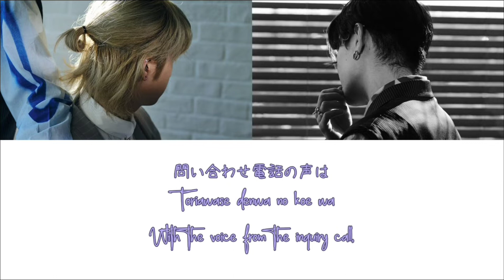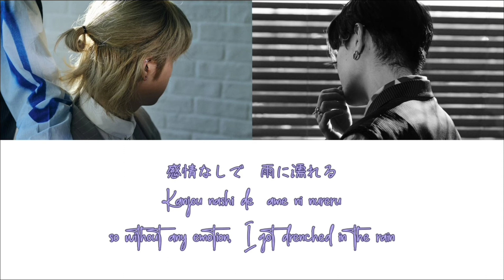kanjousen [Gakugeidai Junes - Hoshino Yosuke + Nakagawa Ren] Lyrics (KAN/ROM/ENG)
かんじょうせん
by 学芸大青春 (星野陽介 + 仲川 蓮)
[KAN/ROM/ENG] Lyrics

happy 24th birthday hoshino yosuke ! 🎉🎉🎉🎉💛💛💛💛💛🍙🍙
thank you so much for being born, i'm very very grateful for you, yosuke 😭

anyway--
tl-ing this had me in tears, but i love kanjousen so very much, ALSO yosuke wrote some lyrics in kanjousen (from b's log jan 2022 interview)

also i didn't tl the title since i'm pretty sure it's a play on words. kanjousen is written in katakana as かんじょうせん , and in the song are the words emphasized are 感情 (kanjou), meaning feelings/emotions, and 環状線 (kanjousen), meaning basically a looping line (eg. train line)
at a glance, i'm 100% sure that the word kanjou was repeated due to how the katakana of kanjousen could be interpreted, and i find that really, really, beautiful c: